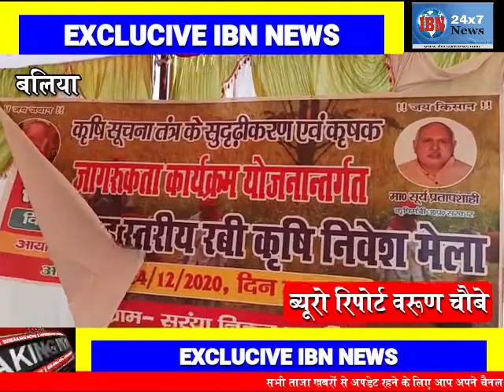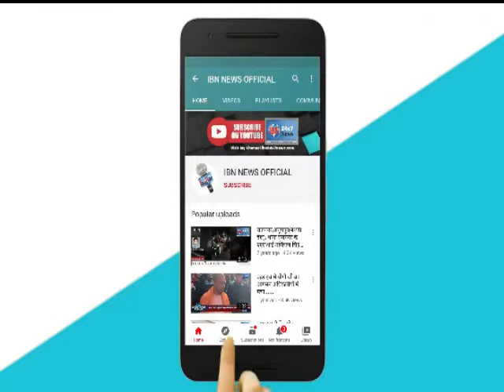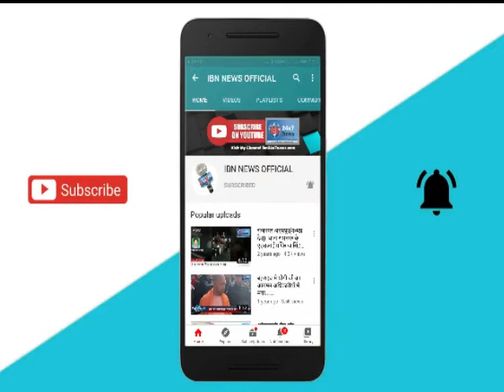किसानो को जैविक खेती के बारे मे दी गई जानकारी, जिससे पैदावार संतुलित हो सके